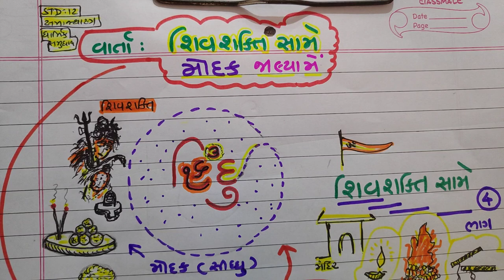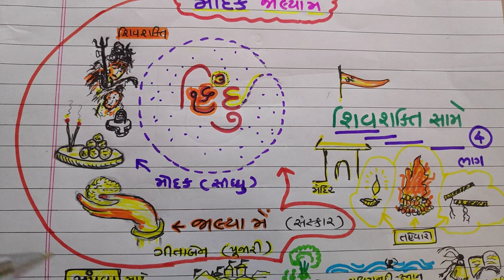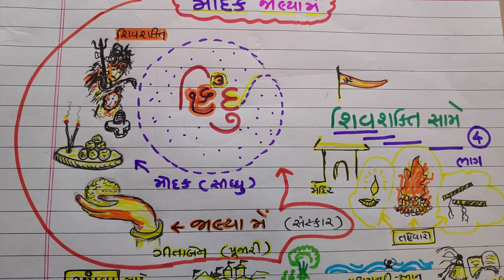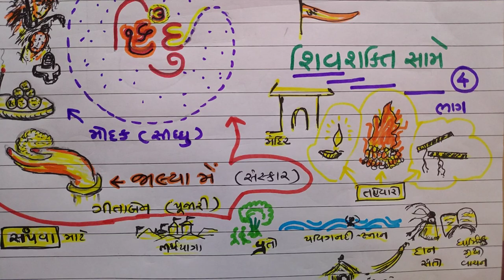સમાજશાસ્ત્ર |ધોરણ 12|હિંદુ |સમુદાય|ધાર્મિક|NDC | SMART WORK |JAYESH VAGHELA |MOST IMP|STD-12|GK-11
1. 18000 પ્રશ્નો બૂક
2.  બંધારણ
૩. ONE LINER
4. MATHS ( ENGLISH)
5. 52 PAPER SET

This video is very usefull  for becoming master in social science topic religious community ie hindu.